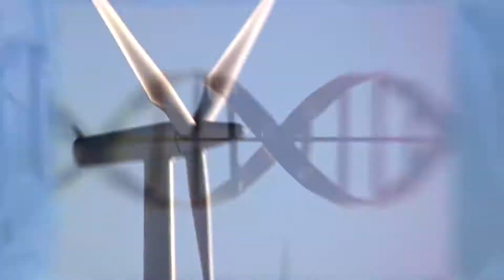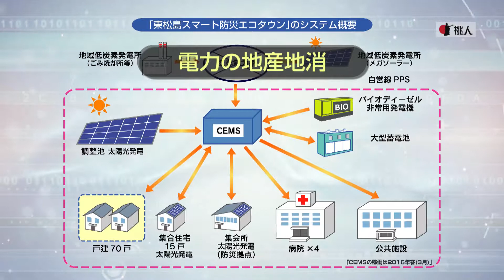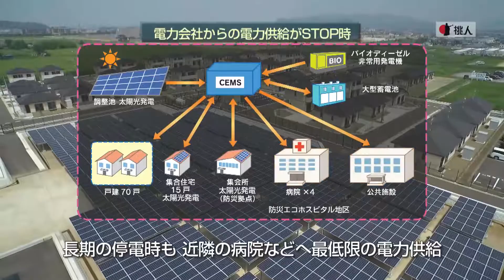地域で電力を地産地消 東松島スマート防災エコタウン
日経CNBC「ものづくりの挑人たち」　2015年9月19日放送

2015年8月6日、宮城県東松島市で鍵引渡式が開会された「東松島スマート防災エコタウン」。東松島市と積水ハウスが企画し、既存電力にほとんど依存しない自営の電力供給ネットワークを構築した、日本ではじめての本格的スマートタウンです。